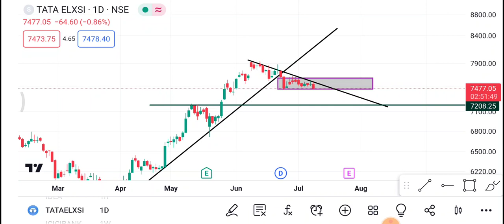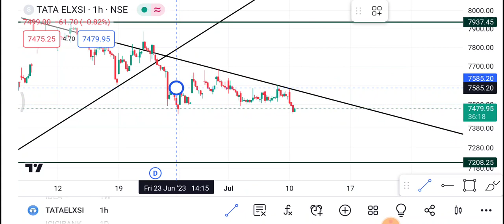11 July Tata Elxsi Share | Tata Elxsi Share latest News | Tata Elxsi Share price today news